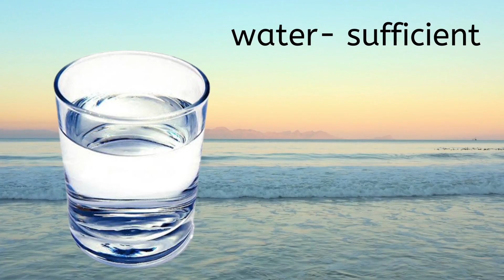aakakarakaya royyalu curry| aakakarakaya with prawns curry|ఆకాకరకాయ పచ్చిరొయ్యల కూర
aakakarakaya royyalu curry| aakakarakaya with prawns curry|ఆకాకరకాయ పచ్చిరొయ్యల కూర.@kakinadakotharuchulu

Hi Friends,
Today we are going to see how to make Yummy and Tasty aakakarakaya royyalu curry with our Tips and measures. If you follow the steps illustrated in the video as it is the best to taste guaranteed. Hope you try this amazing recipe at your home and enjoy it.